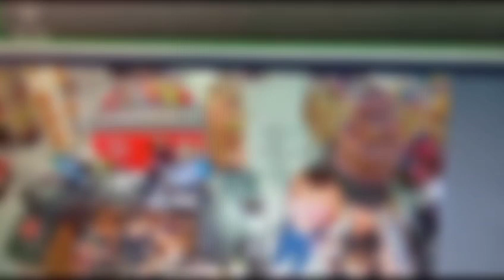Neta furta cartão da avó e é flagrada por câmeras realizando compras em Franca–SP